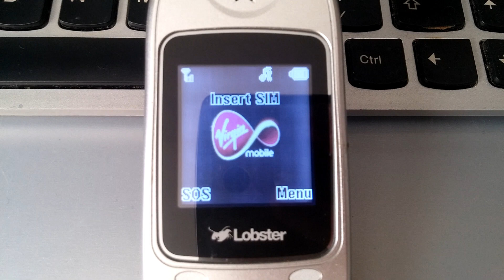lobster 320 startup shutdown. virgin 2007